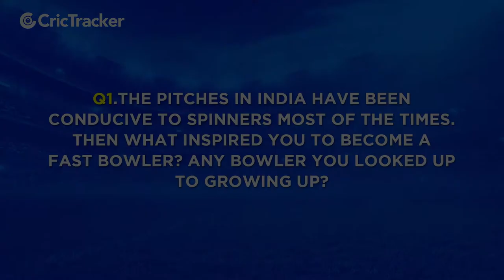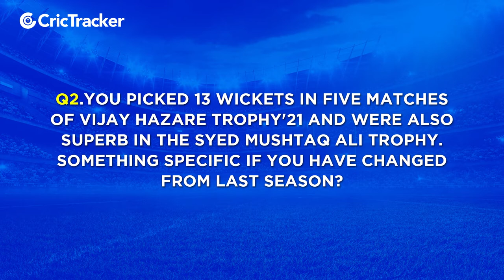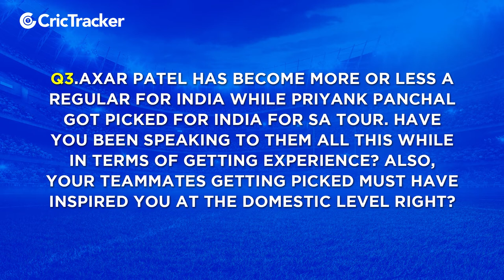Chintan Gaja reveals his learning from time spent in Gujarat Titans camp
Indian cricketer Chintan Gaja opens up on his time spent with IPL 2022 champions Gujarat Titans and his journey coming through the ranks of Indian domestic circle.

Watch Out.